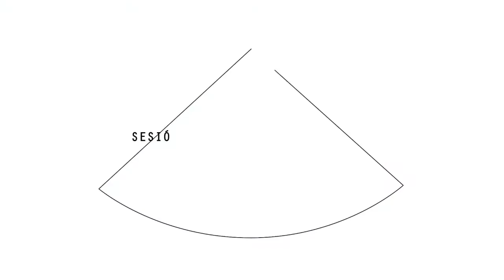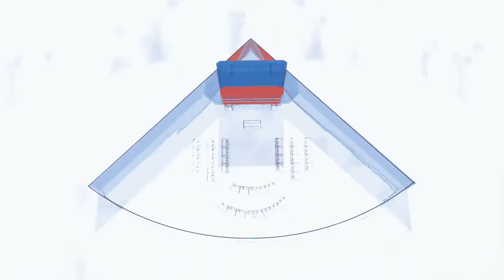Sesión de Instalación - Juramento Senadora Yasna Provoste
CAP0311_23